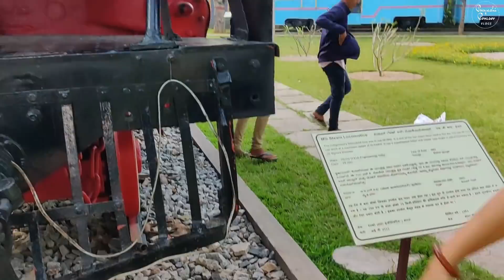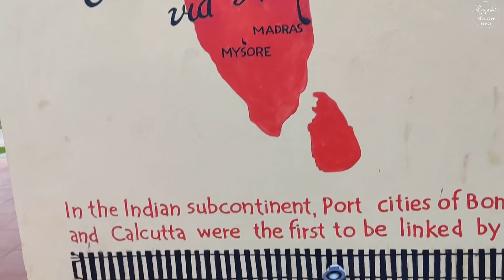বহু দিনৰ সপোন এটা পূৰ হল আজি | PRAYASHI PORASHOR VLOG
Day 2 at Mysore.